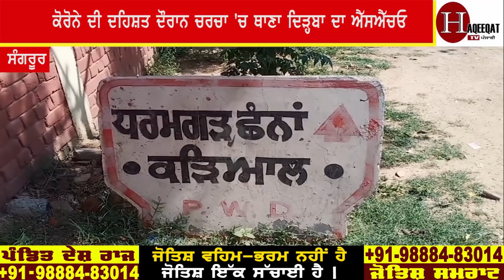ਕੋਰੋਨੇ ਦੀ ਦਹਿਸ਼ਤ 'ਚ ਵੀ ਨਈਂ ਡਰਦਾ ਆਹ ਐੱਸਐੱਚਓ || Haqeeqat TV Punjabi